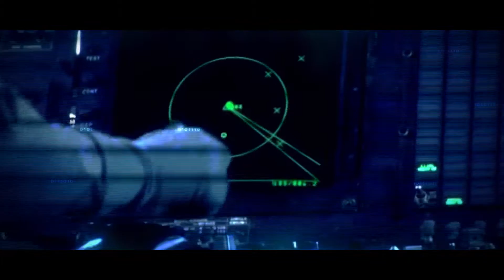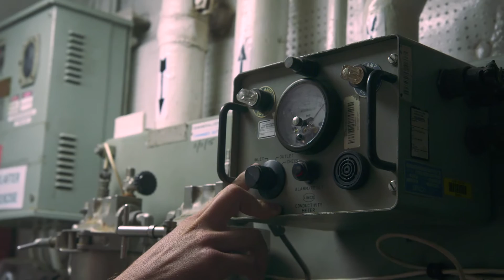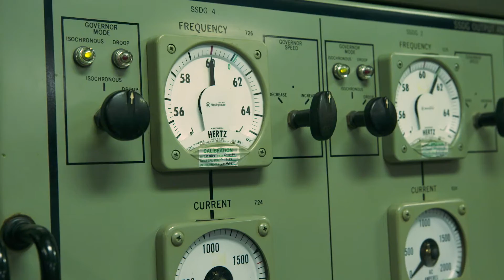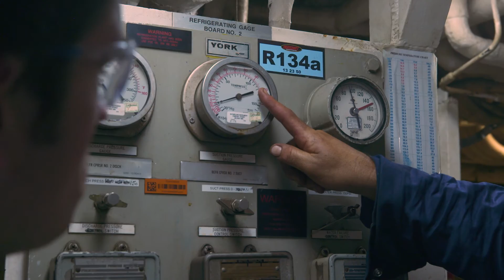The FFG Enterprise - A collaborative approach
The FFG Enterprise, based at Garden Island in NSW, exists to provide seaworthy Guided Missile Frigates to the Royal Australian Navy; on time, every time.

The FFG Enterprise has achieved outstanding results, and is now influencing the future of Defence contracts in Australia.

**This video was produced by BAE Systems Australia in collaboration with the FFG Enterprise, Capability Acquisition and Sustainment Group, Royal Australian Navy and Thales Australia.